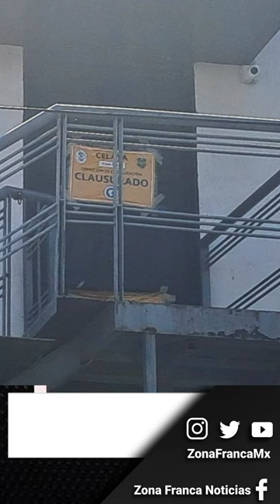Breves Nocturnas 24 de abril 2024